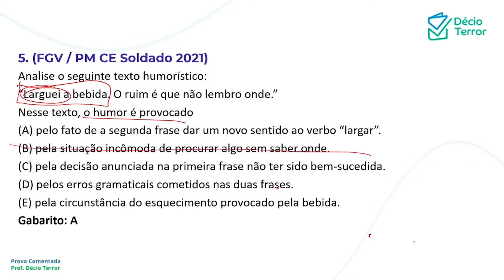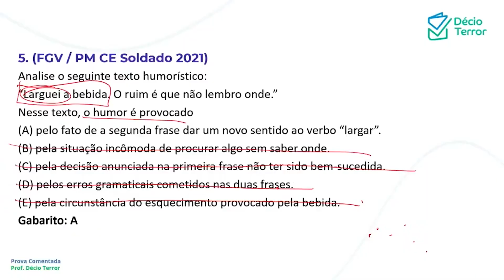Português FGV PM CE Soldado 2021 Questão 5 Sistema de Questões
(FGV / PM CE Soldado 2021)
Analise o seguinte texto humorístico:
“Larguei a bebida. O ruim é que não lembro onde.”
Nesse texto, o humor é provocado
(A) pelo fato de a segunda frase dar um novo sentido ao verbo “largar”.
(B) pela situação incômoda de procurar algo sem saber onde.
(C) pela decisão anunciada na primeira frase não ter sido bem-sucedida.
(D) pelos erros gramaticais cometidos nas duas frases.
(E) pela circunstância do esquecimento provocado pela bebida.
Gabarito: A